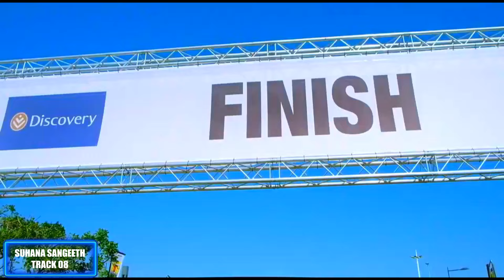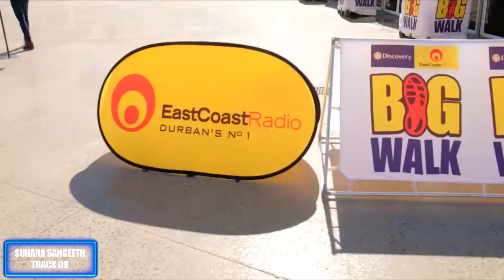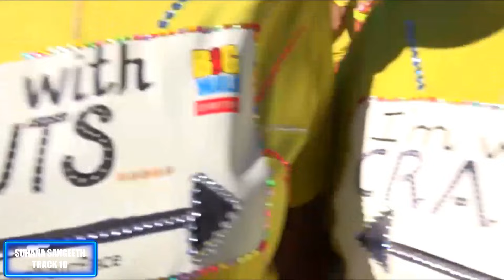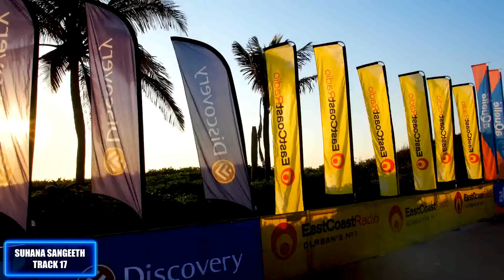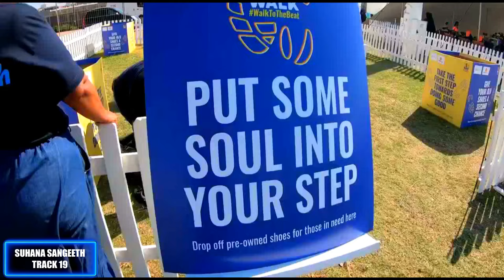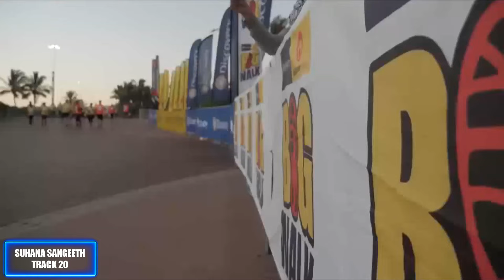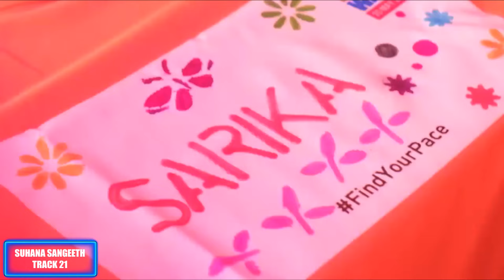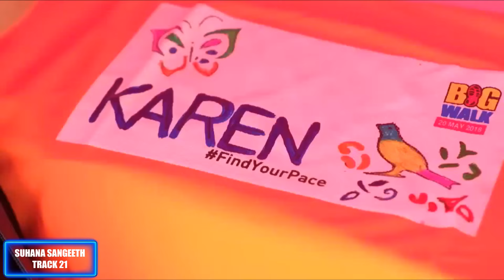Suhana Sangeeth - Greatest Hits Full Album [Remastered] _SA INDIAN CHUTNEY_